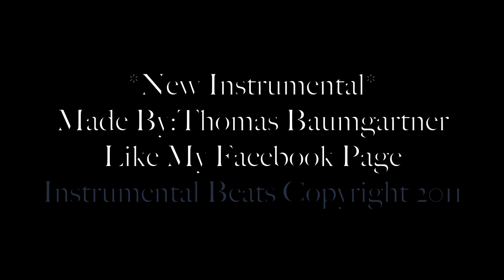Garageband Official Beat $Free$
Demo, Free Beat- Just letme know if your gunna use it! No loops at all